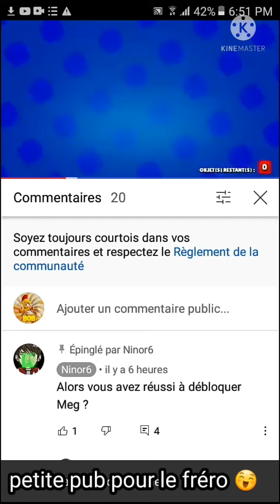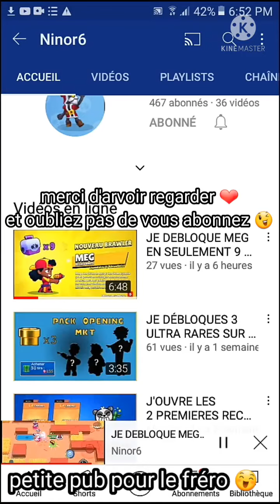petite pub pour le frero ninor6 (chaîne en description)